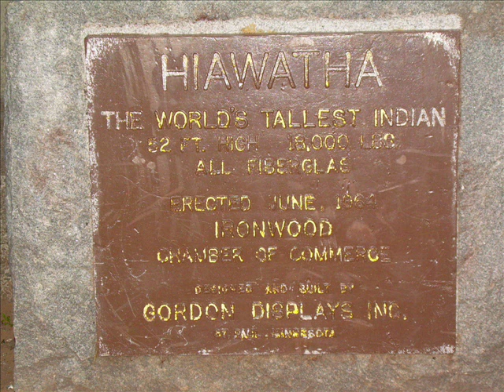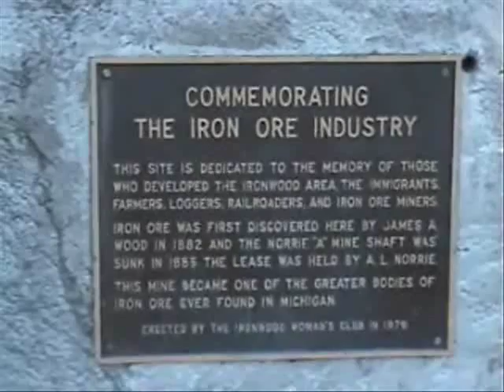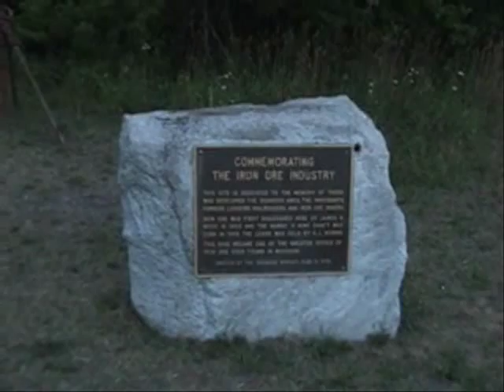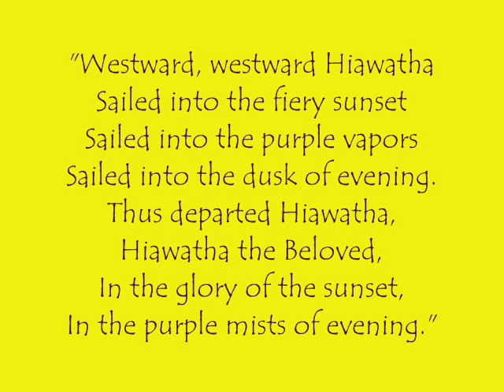The Hiawatha of Ironwood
Ironwood, Michigan, boasts that it has the "world's tallest Indian" -- a 52-foot, 8-ton, Fiberglas statue of Hiawatha, the protagonist of Longfellow's famous poem. The statue is a popular gathering place for local skateboarders. These photos and video were produced July 25, 2007.